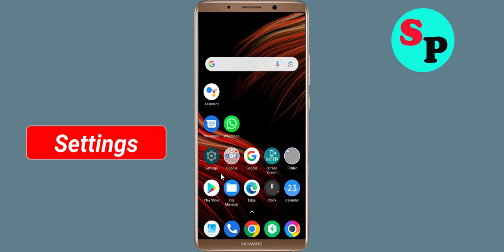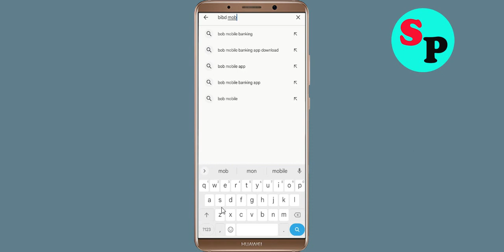Fix Unfortunately BIBD Mobile App Has Stopped Issue in Android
Fix Unfortunately BIBD Mobile App Has Stopped Issue in Android mobile phone

In this video, i will show you how to Fix Unfortunately BIBD Mobile App Has Stopped Issue in Android || Fix BIBD Mobile App Not Open Problem Android. If you are facing same problem in your android mobile phone it will help you a lot.

e). Scroll to and tap BIBD Mobile App
g). Tap Clear data button, then BIBD Mobile App.

h). Tap Uninstall BIBD Mobile App, then BIBD Mobile App.